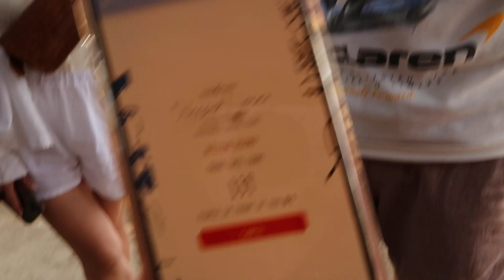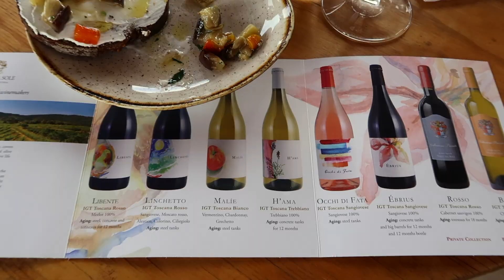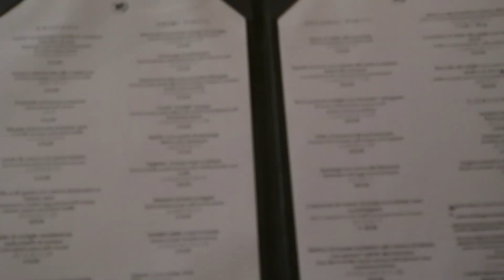Italy part 2 | four days in Lucca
Hi friends! Here's the next installment of my Italy adventure. This video features me reuniting with all my sisters and mom and spending some time together in Lucca, Italy. A treat to be able to experience this all with my family.

We explored Cinque Terre, Wine tastings in the Lucca region, the town of Lucca, and the Tower of Pisa in this video. Hope you enjoy and this video provided some insight into what May in Italy looks like :)

The Little Cafe Full - David Fesliyan